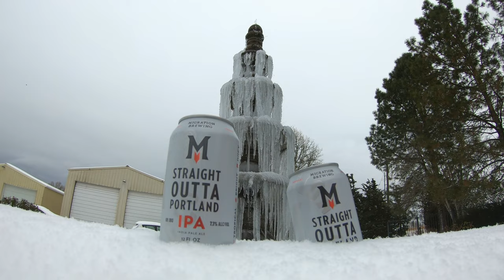snow day in Oregon/snowmobile fpv chase\ TBS Source one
finally got some snow! and got to go ride snowmobiles for the first time, was a great time with some good friends.

PARTS LIST

TBS Source One V3 frame
Velox 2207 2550 KV motors
Diatone Mamba F405 Mk2 F50 3-6S 30x30 Stack/Combo
TBS Unify Pro HV Race 2 25-400mW VTX
Axii stubby unify antenna
 HQ Prop 5x4.3x3 V1S Tri-Blade 5"
Foxeer Razer Nano 1200TVL 16:9 NSTC CMOS FPV Camera
Tango 2 controller
TBS micro RX module
Fat Shark attitude V5 Goggles
True-D 3.8 module